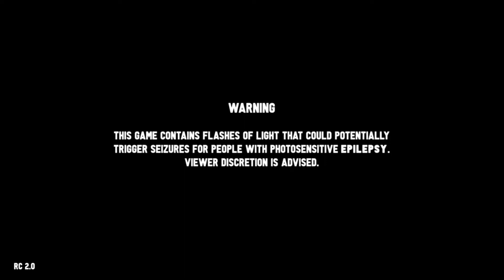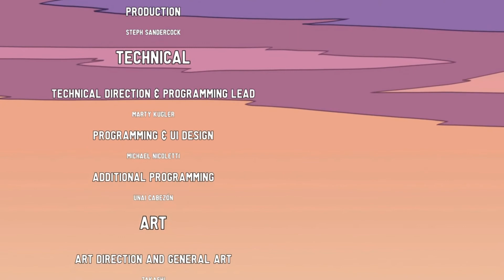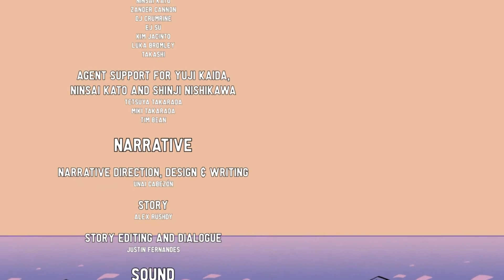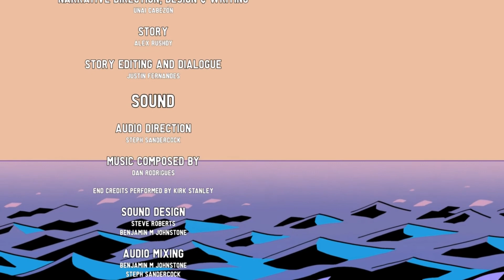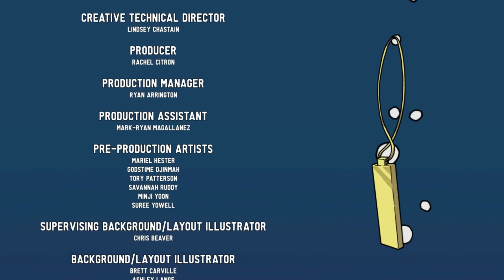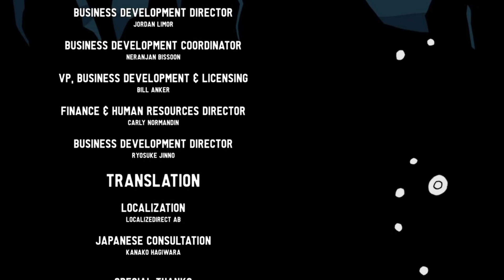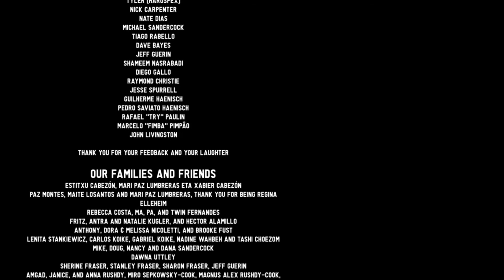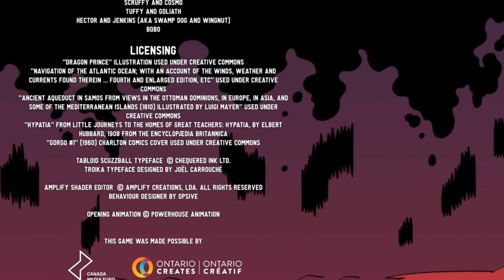Dawn Of The Monsters : All Cut Scenes And Chats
About Game:
bone-crunching combat with the depth of a fighter, RPG upgrades, and fully destructible environments Couch co-op is bigger and badder than ever before, Take control of four awe-inspiring playable behemoths in order to take on the evil Nephilim—a horde of creatures that are hellbent on destroying the planet. Liberate four major metropolitan areas, from Toronto to Tokyo, in this epic action game.